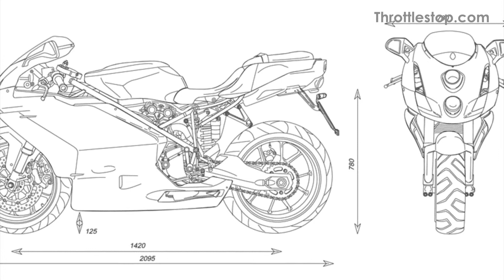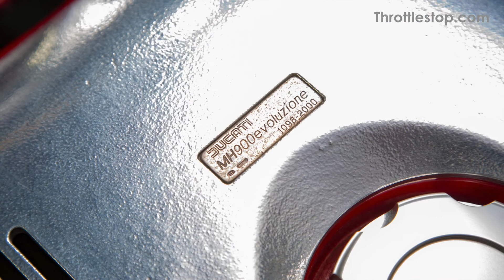2001 Ducati MH900E Evoluzione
1 of only 2000 manufactured, this Evoluzione is a extremely rare and sought after piece of motorcycle history. Enthusiasts can visit this bike as it makes its home in the museum at Throttlestop in Elkhart Lake, Wisconsin.